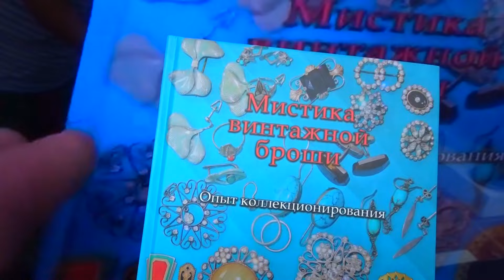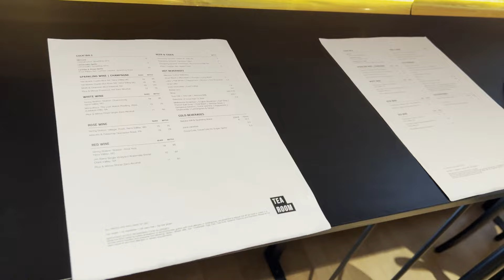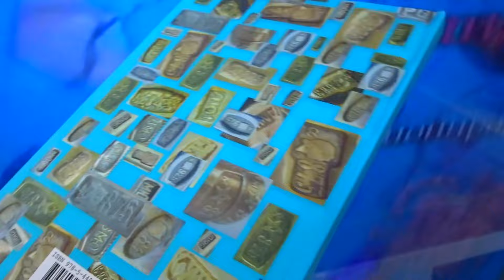NGV Triennial 2023.